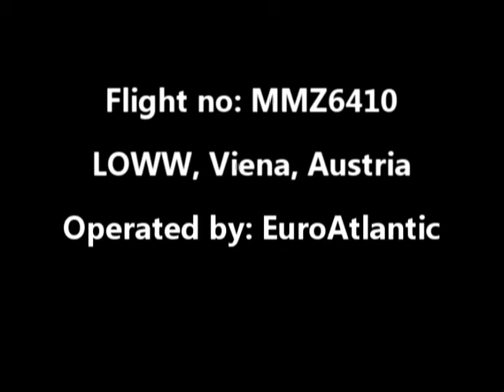Landing in Vienna, LOWW | B763ER EuroAtlantic